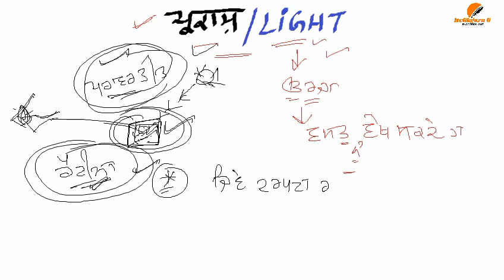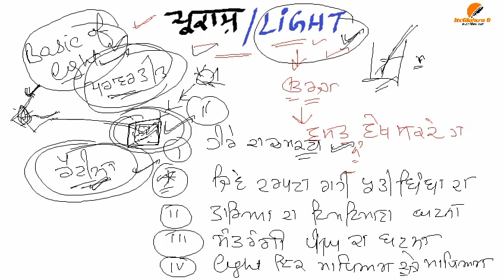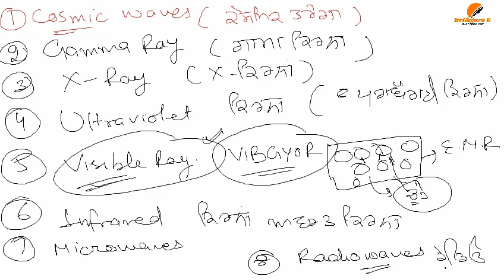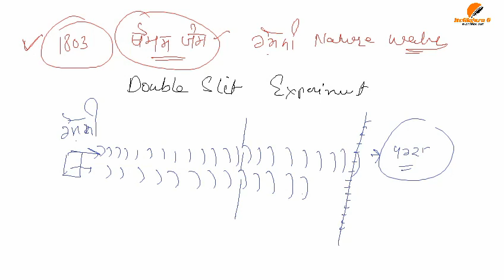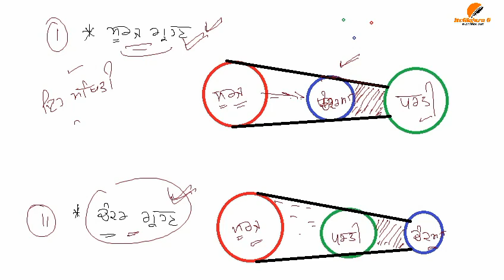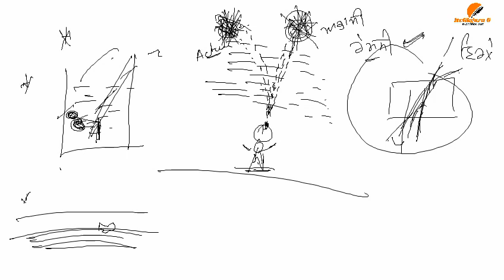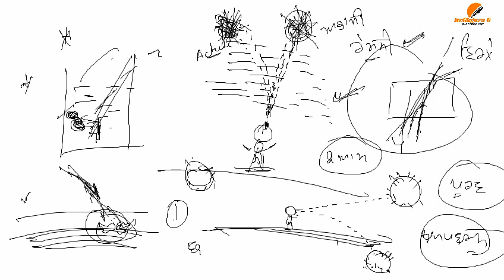LIGHT (ਪ੍ਰਕਾਸ਼) |SCIENCE FOR ETT|ETT 2 PAPER | LIGHT COMPLETE TOPIC |SCIENCE BY SURAJ SIR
ELECTRICITY (ਬਿਜਲੀ) |SCIENCE FOR ETT|ETT 2 PAPER |ELECTRICITY COMPLETE TOPIC |SCIENCE BY SURAJ SIR.

General Science For ETT 2nd Exam ਇਕ ਵੀਡੀਓ ਵਿੱਚ ਇਕ ਪੂਰਾ ਚੈਪਟਰ complete 👌👌ਬਸ ਇਨਾ ਕਰਲੋ ਬਹੁਤ ਹੈ |

# Triangle Maths class for E.T.T2nd paper part-1 by ITSGKGURU G ll ਤਿਕੋਣ  ll
E.T.T 2nd Paper ਪੰਜਾਬੀ ਸਾਹਿਤ ਤੇ ਸੱਭਿਆਚਾਰ ll  Punjabi Class Part 4 ll by itsGkGuru G  ll

PUNJAB GK FOR 2ND EXAM OF ETT TEACHER ||E.T.T ਅਧਿਆਪਕਾਂ ਲਈ 100 ਨੰਬਰ ਦਾ ਪੇਪਰ।।PUNJAB Gk PART 2 ||PUNJAB GK FOR 2ND EXAM OF ETT TEACHER ||E.T.T ਅਧਿਆਪਕਾਂ ਲਈ 100 ਨੰਬਰ ਦਾ ਪੇਪਰ।। ਇਸ ਪੇਪਰ ਦੀ ਲਗੇਗੀ ਮੈਰਿਟ PUNJAB Gk PART 2

Maths class
Part 2

Maths class
Part 1